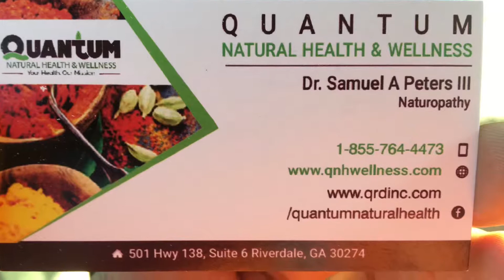2 minute gym testimonies! Quantanite /hip pain!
I couldn’t help myself I saw her in pain so I asked her what she let me help and watch what happens.